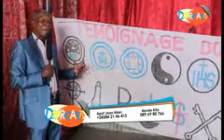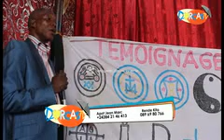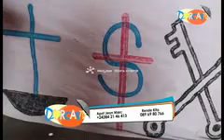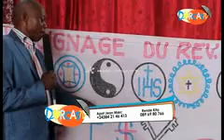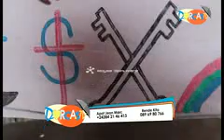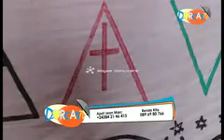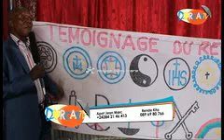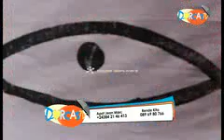6eme partie SIGNE DIABOLIQUE AVEC APOTRE JEAN MARC KINSHASA APANZI BANGO BOLANDA